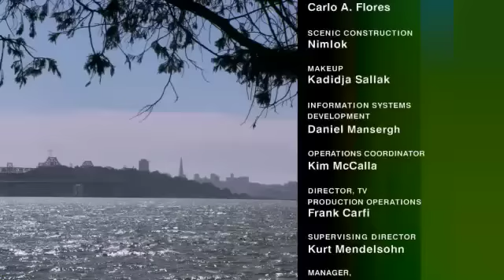KQED This Week: July 23, 2010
Stories: News Panel and San Joaquin River Restoration.